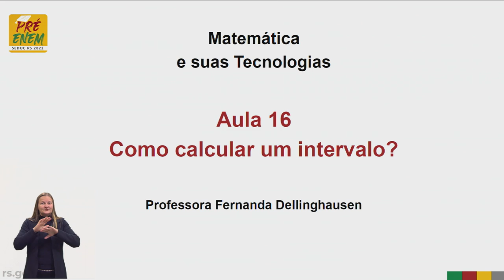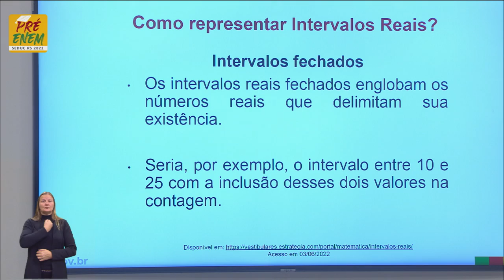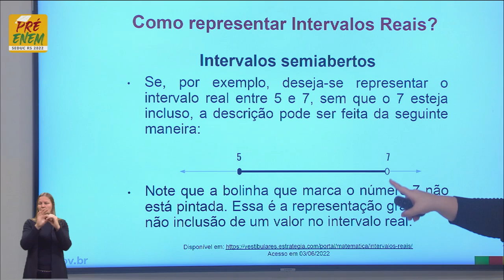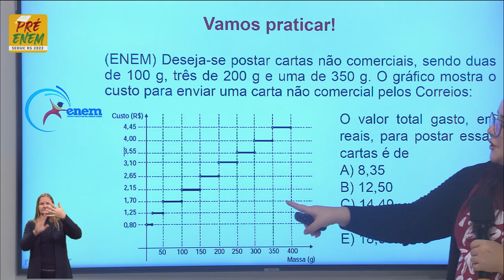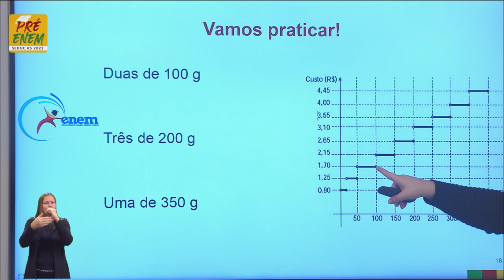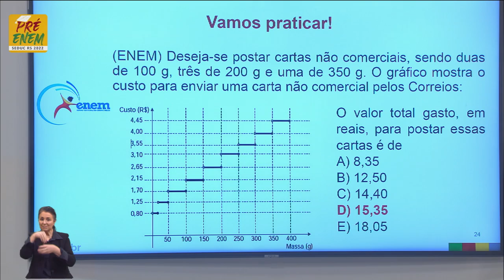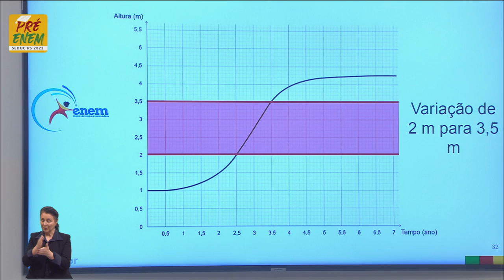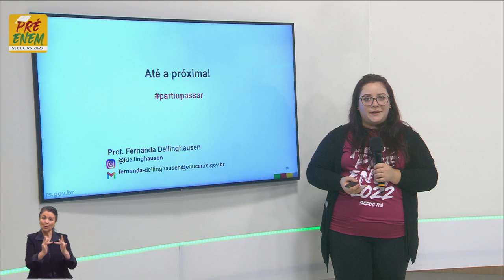Pré-Enem 2022 - Matemática - Aula 16 - 10/06/2022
O QUE VOCÊ ENCONTRA NESSE VÍDEO:

Aula de Matemática com a Profº Fernanda Dellinghausen sobre o tema “Como calcular um intervalo”. 📐🧮